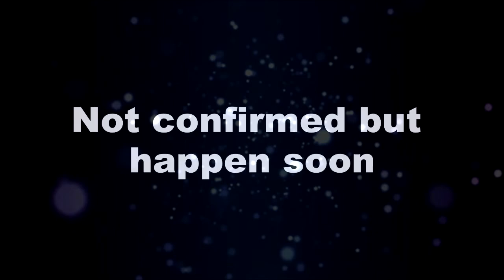KUMKUM BHAGYA || “मॉल हादसे के बाद" इस तरह पलटेगी पूरी कहानी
abhigya wedding,abhi meera wedding , abhi meera wedding promo,kumkum Bhagya new promo, ,abhi love pragya, kumkum bhagya new promo,prachi Ranbir wedding, Ranbir Prachi Romance, Prachi Ranbir engagement,
kiara entry,rhea sorry to pragya, kumkum kundali maha episode, kumkum bhagya today episode,rhea in hospital,prachi Ranbir wedding, kumkum bhagya new promo,zee5, kumkum kundali,
erica coming in kumkum, Erica become big kiara, Erica entry in kumkum bhagya, Erica interview,zee5, kumkum promo,
kumkum bhagya new promo, Prachi Ranbir wedding, Prachi accident,abhi pragya face off,kumkum bagya full episode,